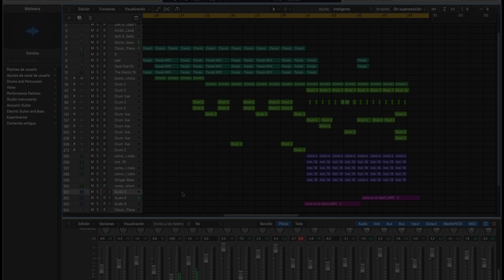Como en el cielo - Elevation Worship I PATCH GRATIS I MAIN STAGE 3 I